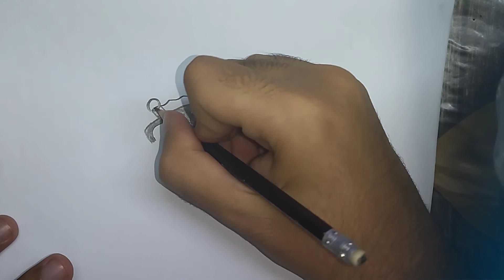كيفية رسم بيتزا ستيف من كرتون العم جدو بطريقة سهلة و بسيطة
تعلم الرسم بطريقة بسيطة و سهلة
تعليم رسم الشخصيات الكرتونية
رسم بيتزا ستيف
تعليم رسم بيتزا ستيف